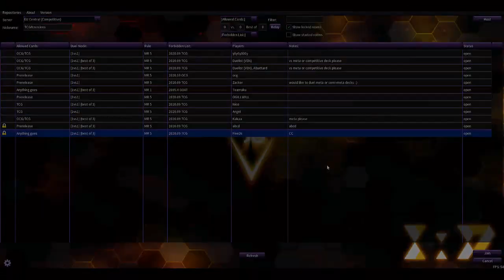[Let's Play] Crisis Core Cup R6 vs. Vu (Phantom Knight)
Bei diesem neuen Let's Play könnt ihr sehen was der neue PK Support so alles drauf hat. :)

Adresse für Einsendungen:

Jens Eckardt
Sonneberger Straße 20
06116 Halle (Saale)